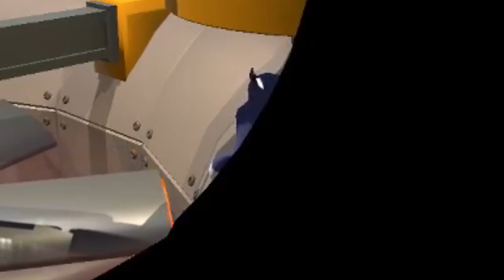MALAH JADI SPIDERMAN WKWKWK - Gang Beasts Indonesia